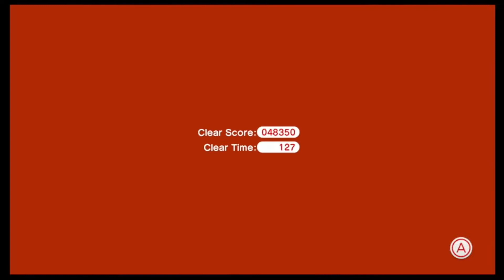Super Mario 3D World With My Sister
This is my sister and we played 3 levels in mario 3D world